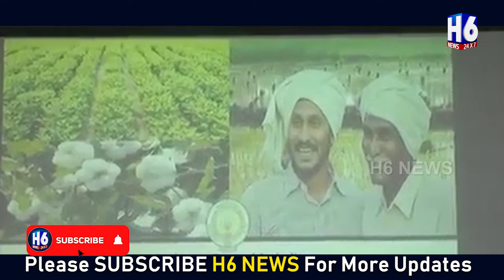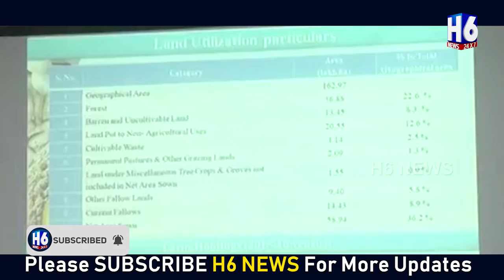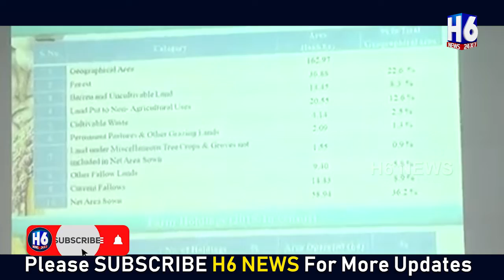AP CM YS JAGAN AT CAMP OFFICE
ప్రజా శ్రేయస్సే మా లక్ష్యం